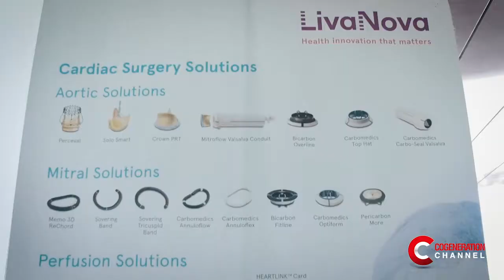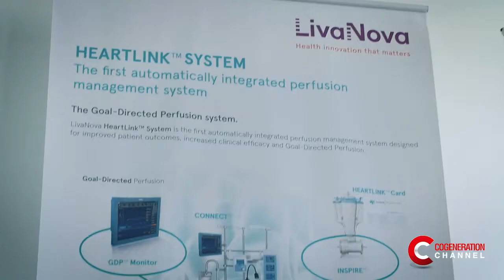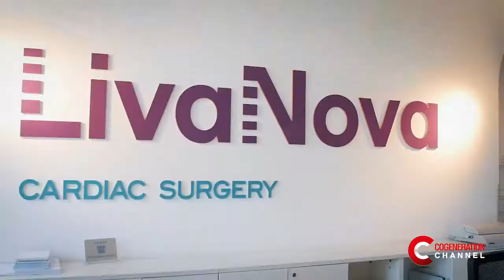Innovazione in campo medico ed efficienza dei processi. I pilastri di LivaNova - English subtitles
LivaNova è una multinazionale americana attiva nel campo del medical device che a Mirandola (IT) ha lo stabilimento più grande dove vengono sviluppate e prodotte soluzioni per l'ossigenazione del sangue. L'azienda necessita di grandi quantità di elettricità, acqua calda, fredda e vapore, per questo la soluzione ottimale per efficientare la produzione è la trigenerazione. Un impianto di 2 MW fornisce energia elettrica per stampaggio e camere bianche, acqua fredda e calda per il riscaldamento e vapore per umidificazione e sterilizzazione. Dal punto di vista ambientale, con questo impianto vengono risparmiate circa 4.000t/anno di CO2, mentre per l'azienda il ROI è di 3 anni.

EN - Medical innovation and process efficiency. LivaNova’s pillars
LivaNova is an American multinational company operating in the medical devices field. Its largest plant is located in Mirandola (Italy), where blood oxygenation solutions are developed and produced. The plant needs electricity, hot and cold water, as well as steam. The optimal solution for a more efficient production is therefore a trigeneration system. A 2 MW plant supplies electricity for molding and clean rooms, cold water and hot water for the heating system, as well as steam for humidification and sterilization. From an environmental point of view, this plant saves around 4,000 t/year of CO2, with a 3-year ROI for the company.